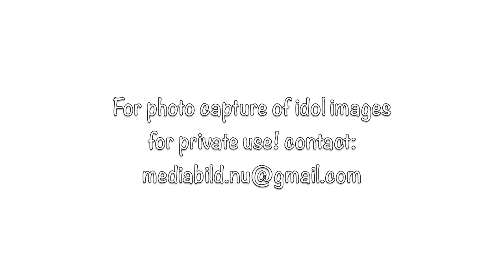Swedish portrait of the year 2017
Swedish portrait of the year 2017 is presented by Mediabild Foto & Video
Awesome slide show consisting of 114 images of music